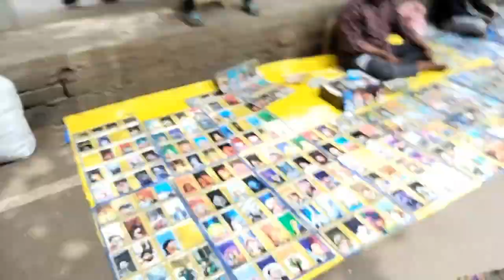Welcome to Punit Rajakumar Memorial ... Banglore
Welcome to Punitrajkumar memorial... Bangalore